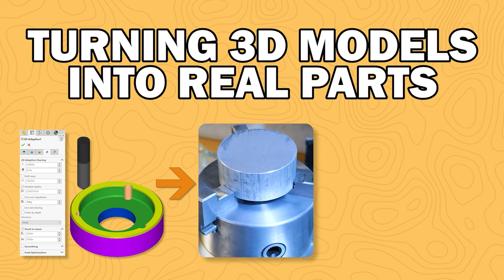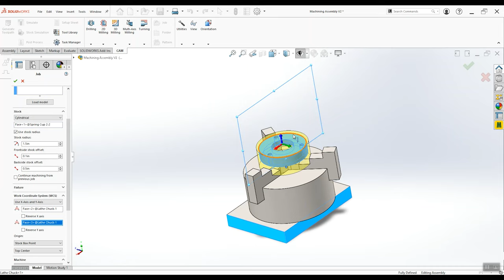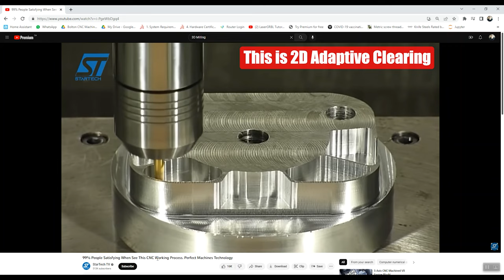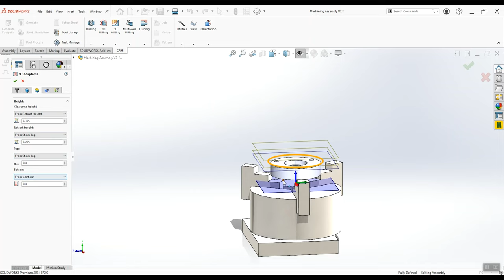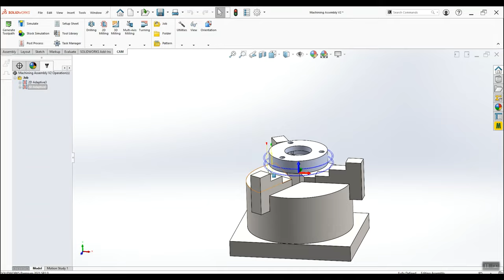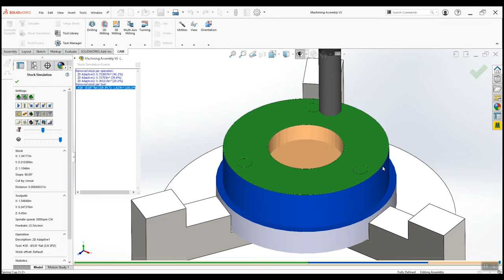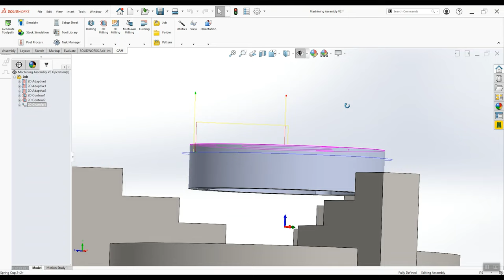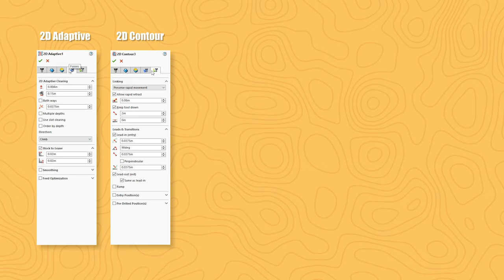Clearing the CAM Confusion - The Absolute Beginner's Guide to Fusion & HSMWorks Programming Tutorial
We take a part from 3D model to reality - showing the steps taken to program the toolpaths in HSMWorks & FusionCAM - then we watch our toolpaths come to life.

Chapters:
00:00 Intro
01:38 CAM - First Job Setup
08:15 MACHINING – Setting Work Coordinate Offset
09:06 CAM – Toolpath Intro
19:37 CAM – First Toolpath: 2D Adaptive Facing
26:49 MACHINING – First Toolpath: 2D Adaptive Facing
27:04 CAM – Second Toolpath: 2D Adaptive OD Clearing
35:14 MACHINING – Second Toolpath: 2D Adaptive OD Clearing
36:08 CAM – Third Toolpath: 2D Adaptive ID Clearing
45:21 MACHINING – Third Toolpath: 2D Adaptive ID Clearing
45:48 CAM – Fourth Toolpath: Chamfering
49:16 MACHINING – Fourth Toolpath: Chamfering
50:08 CAM - Fifth Toolpath: Drilling
53:51 MACHINING - Fifth Toolpath: Drilling
54:04 FLIPPING THE PART
54:11 CAM - Second Job Setup
54:28 CAM - Remaining Toolpaths
55:13 MACHINING - Remaining Toolpaths